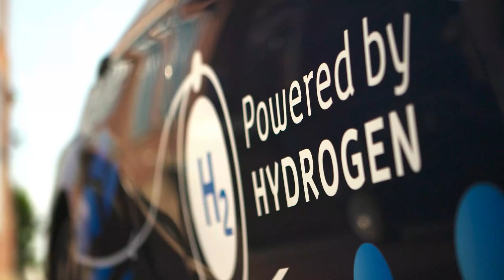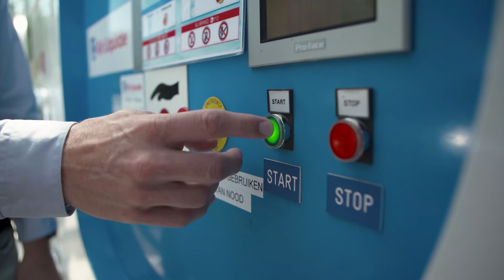500 kilometer op alleen water?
Waterstof (H2) speelt een belangrijke rol in de overgang naar duurzame energie, maar hoe zet je dit nou eigenlijk in als brandstof, en hoe ver kan je er mee rijden? makethefuture Ga voor meer informatie naar